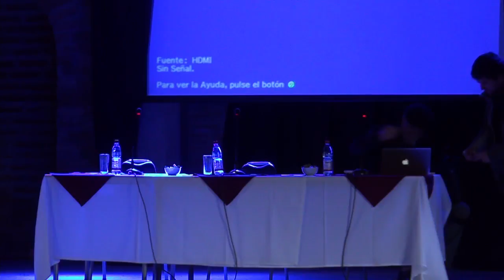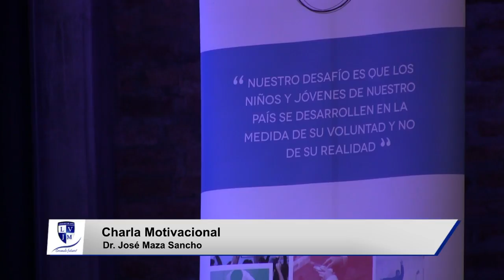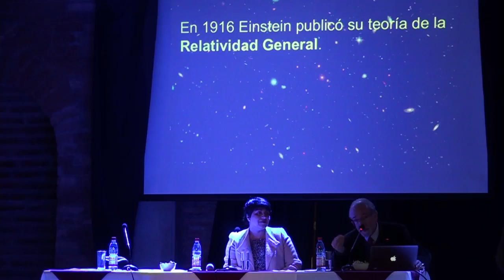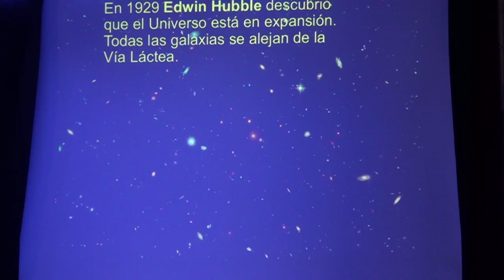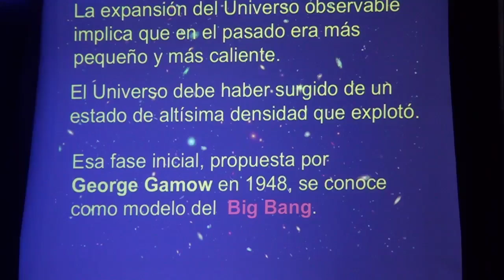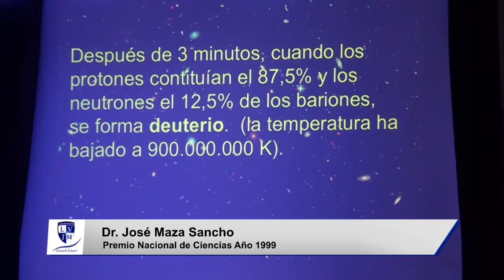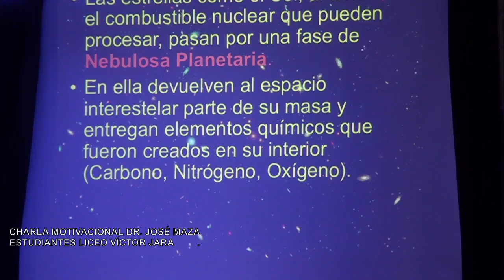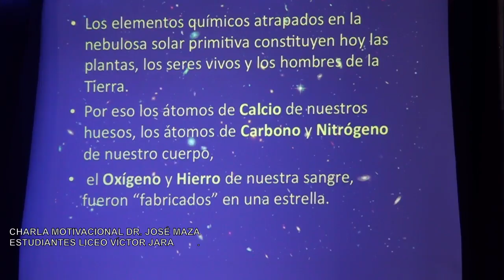Charla Motivacional Dr. José Maza